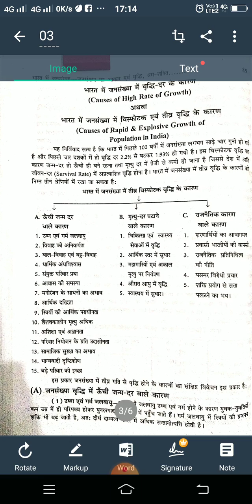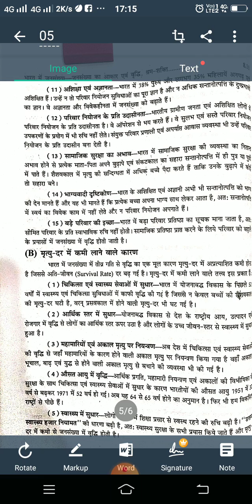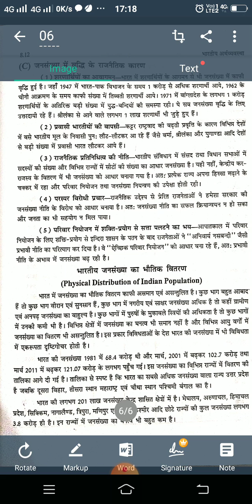Dr. Hemendra Arora, B.A. part ii, paper ii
Causes of high growth rate of population.